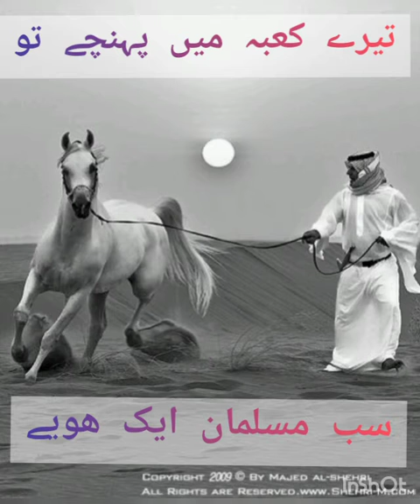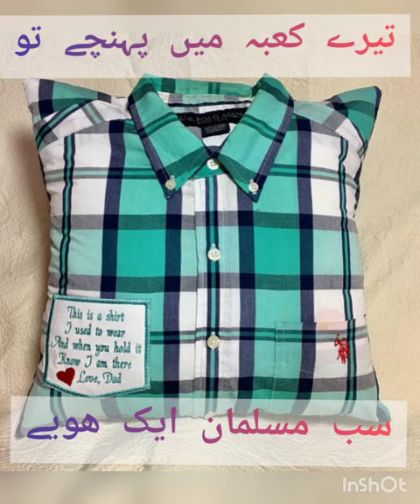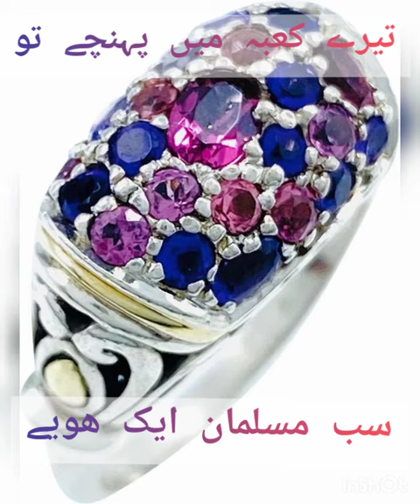TERI SARKAR MIEN PHUNCHY TO SAB AIK HOYE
Best regards MOTIVATNAL VADEOS camand for muslims and mankind remember you can also watched you can also meet me on Mohammad SAQUIB Delhi on Facebook email also Facebook live in beatifull village India BORAKHEDI suited in bhuldhana district